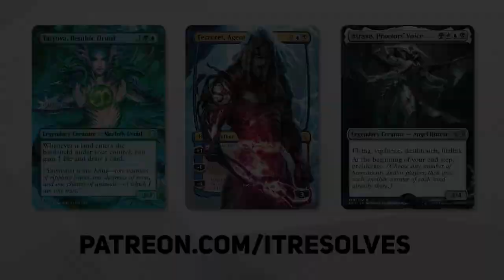MTG Arena | Kamigawa: Neon Dynasty Standard | Jeskai Hinata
Today we jump into MTG Arena and Kamigawa: Neon Dynasty Standard with a Jeskai Hinata deck created by the amazing @LegenVD! This exploits the benefits of Hinata to an extreme level so let's see if we can pull of some crazy wins with this one!

 Deck
1 Snow-Covered Island (KHM) 279
1 Eiganjo, Seat of the Empire (NEO) 268
4 Hinata, Dawn-Crowned (NEO) 222
2 Sundown Pass (VOW) 266
4 Stormcarved Coast (VOW) 265
2 Sanctify (VOW) 33
2 Deserted Beach (MID) 260
1 Hall of Storm Giants (AFR) 257
2 Prismari Command (STX) 214
4 Magma Opus (STX) 203
4 Expressive Iteration (STX) 186
2 Crackle with Power (STX) 95
4 Hengegate Pathway (KHM) 260
2 Search for Glory (KHM) 27
4 Riverglide Pathway (ZNR) 264
4 Needleverge Pathway (ZNR) 263
4 Shatterskull Smashing (ZNR) 161
2 Cinderclasm (ZNR) 136
4 Inscription of Insight (ZNR) 61
4 Abrade (VOW) 139
1 Snow-Covered Plains (KHM) 277
1 Snow-Covered Mountain (KHM) 283
1 Otawara, Soaring City (NEO) 271

0:00 Introduction
0:30 Deck Tech
3:56 Game 1
9:29 Game 2
18:14 Game 3
27:00 Wrap-Up